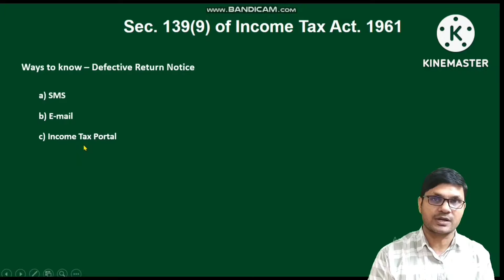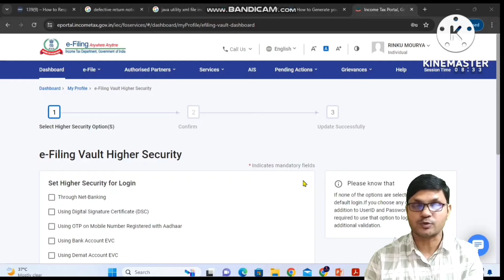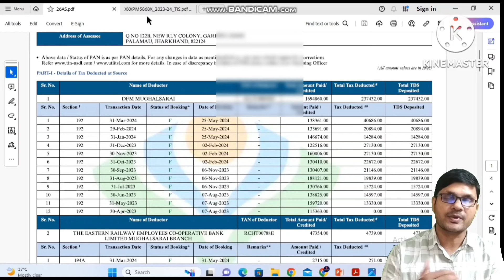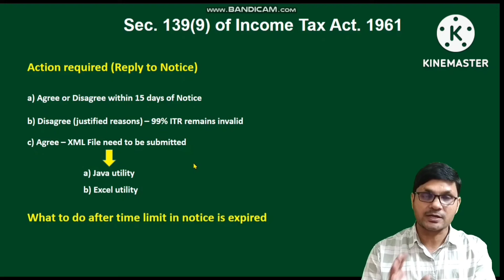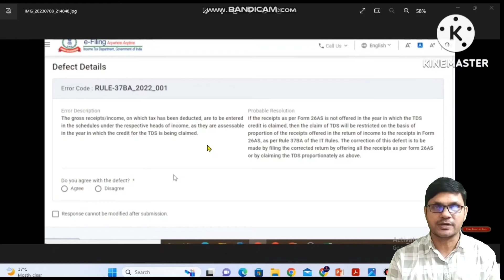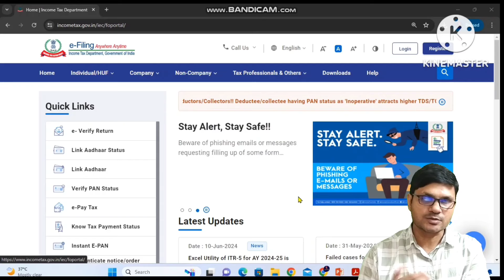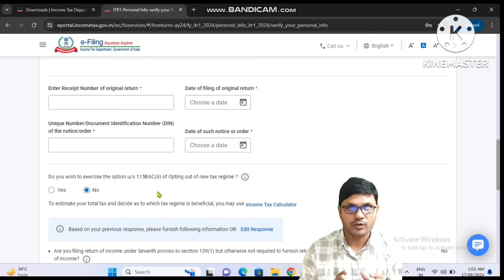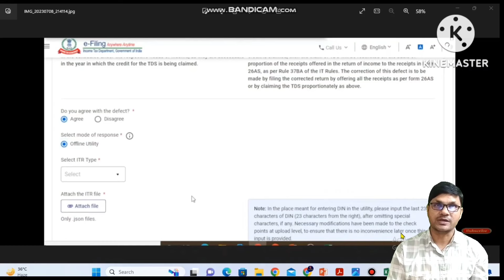Rectify Defective ITR online | Defective Return Notice u/s 139(9) | How to Reply Defective Notice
About video

defective return notice issued u/s 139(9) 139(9) defective return 2024-25
defective notice u/s 139(9)
itr defective under 139 9
rectify the defect in your return of income itr filed is defective or incomplete
how to rectify defective return u/s 139(9) defective return of income
139 9 defective return
income tax notice 139(9)
income tax defective return 139(9) section 139(9) of income tax act
how to rectify defective return u/s 139(9) notice 139(9) of income tax act
itr notice 139(9)
itr 139(9)
response to defective notice u/s 139(9) how to reply defective notice u/s 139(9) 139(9) defective return 2023-24